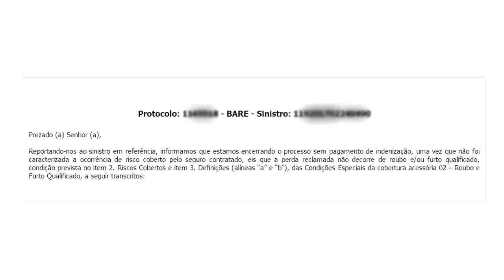RICARDO ELETRO ENGANA SEUS CONSUMIDORES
Neste vídeo vou mostrar como uma loja te engana